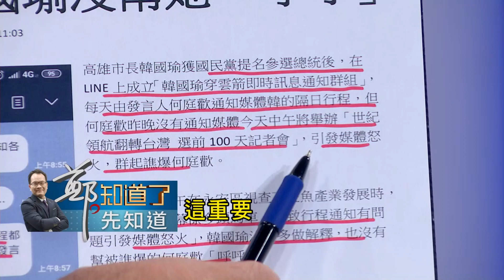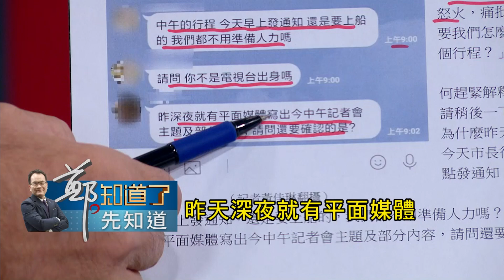沒有拚選舉的節奏...韓競選團隊發言人何庭歡遭媒體群譙爆 大選團隊問題百出韓市長也不管?｜鄭弘儀主持｜【鄭知道了。先知道】20191003｜三立iNEWS